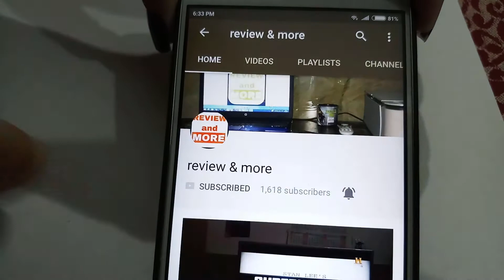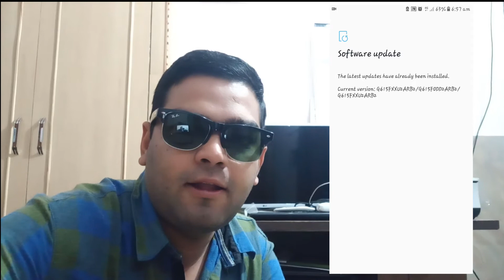Samsung Galaxy j7 Max get new update Oreo coming soon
In this update phone get new Android security patch and some bug's fix